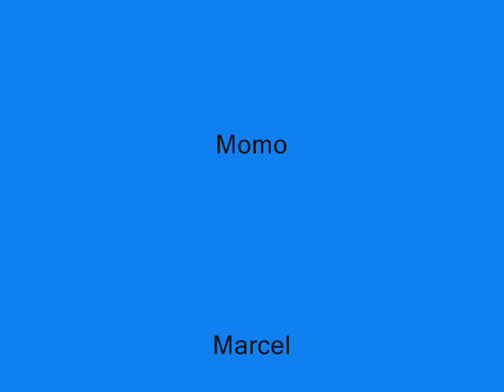Maniac Trailer 2